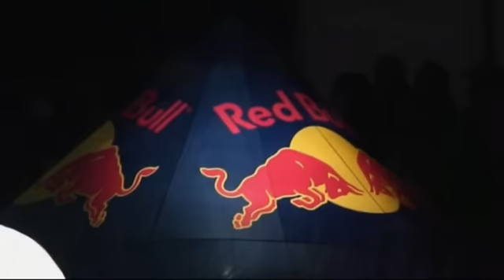Motocross Freestyle a Pedraces (2008).mp4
Motocross Freestyle a Pedraces 2008